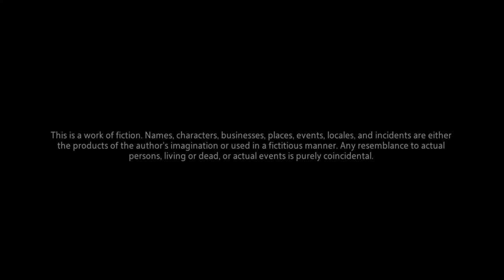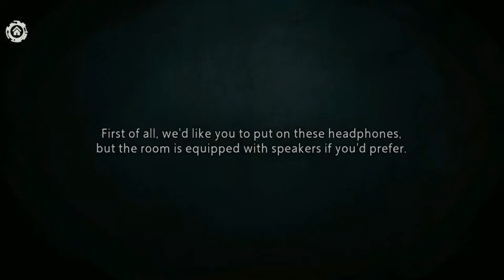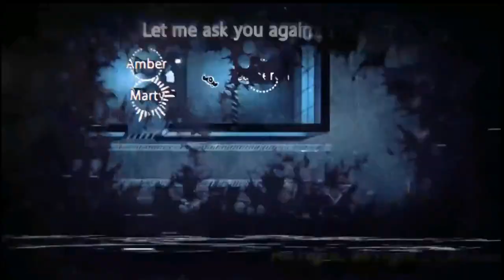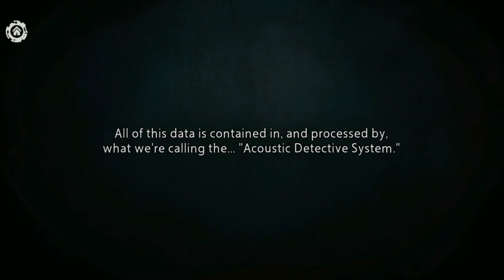Unheard-Android Walkthrough Gameplay part 1 | West Coast Firefly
Unheard Android Walkthrough Gameplay : Part 1 - Case 1

A Unique Case-Solving Experience..
Discover the truth hidden in the voices from the past.
Put on your headphones and step back into the past. Use the voices you hear to return to crime scenes, tracking down each individual involved and solving the cases. But where do the voices come from? Can you trust what you hear? And what's the mysterious thread weaving all of these cases together?
Step through time as you use our device to eavesdrop on conversations from past crime scenes. Every clue, every move, and every motive will be presented in the form of audio. Rather than controlling any one character, you only need listen to their conversations, following along as the story evolves. Use the information you hear to match names to voices and determine how everything (and everyone) is related. Can you discover the truth?

· Open-Ended Narrative Mystery Game
Explore the story and piece together the puzzle in your own way!

Don't expect to be "fed" a pile of clues. Rather, take the role of a fly on the wall, observing and listening to the events as they unfold. Anyone could be the culprit; key clues may be revealed at any second; any character's storyline may cross paths with another at any point in time. YOU be the editor—the order of the story is up to you!

Thank you for watching the video and if you find this video helpful please don't forget to leave a like, comment on the video, and subscribe to my channel for more such content.